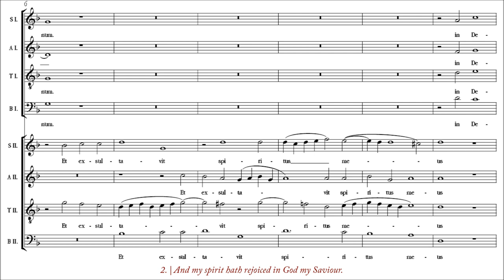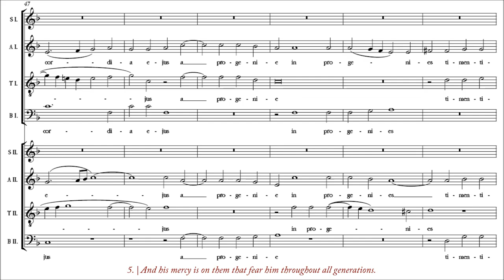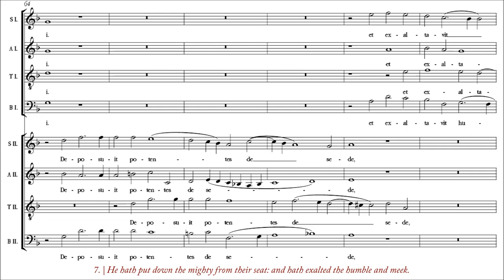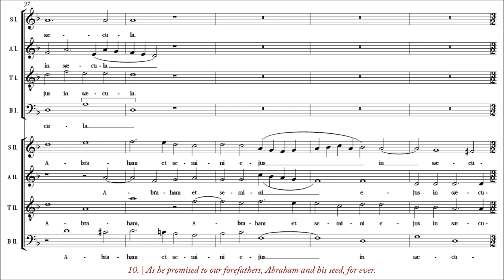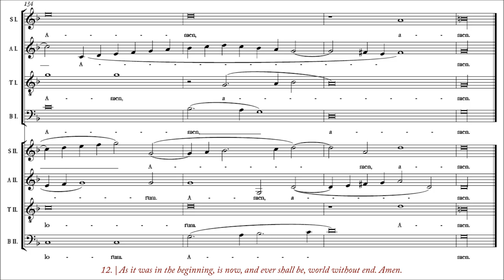Palestrina | Magnificat primi toni [á 8; Voces8]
Info ↓
Source: Ioannis Petraloysii Praenestini, XXXV Magnificat. Hæc Cantica B.M.V. in tres libros cum Appendice divisa ex codicibus tam impressis tam manuscriptis redegit Franciscus Haberl. Lipsiæ, Breitkopf et Haertel, suis sumptibus et typis presserunt. Liber tertius - Appendix. Edited by Franz Xaver Haberl (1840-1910).  Leipzig: Breitkopf & Härtel, (1885).